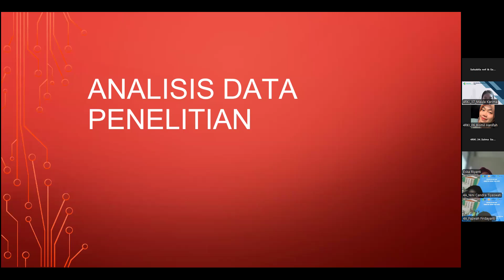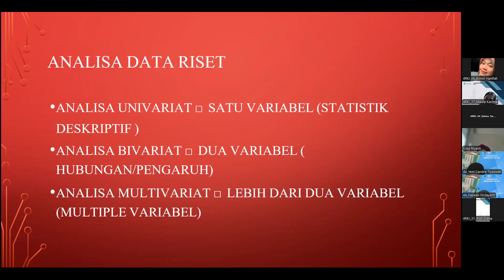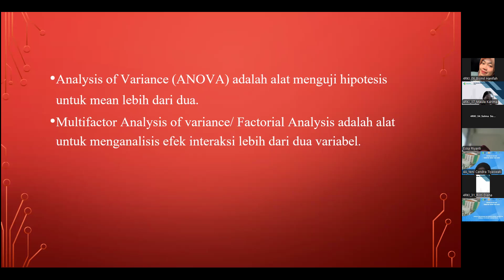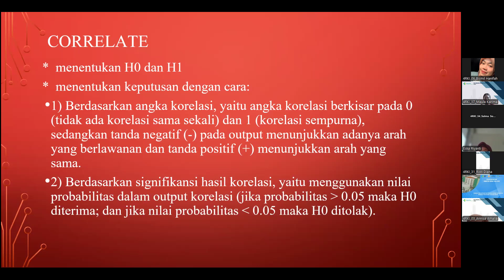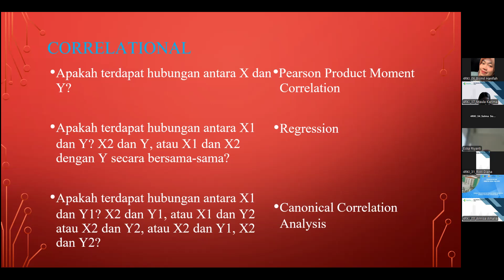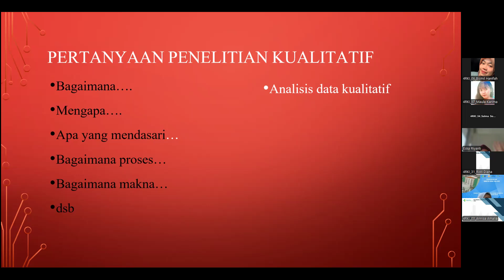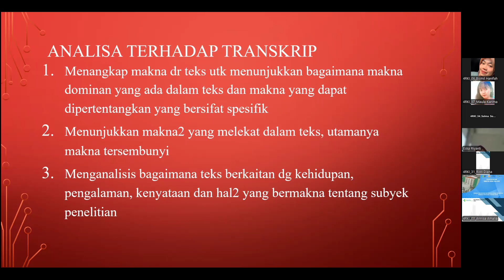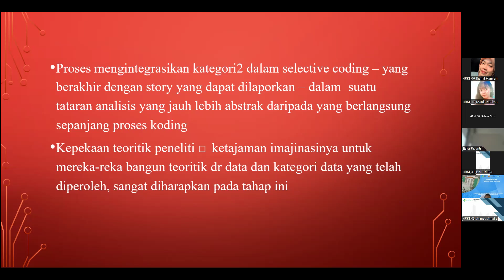Metlin - Analisa Data